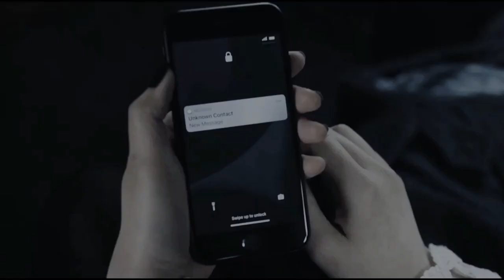l the best scene of Wednesday addam by l Yamha channel